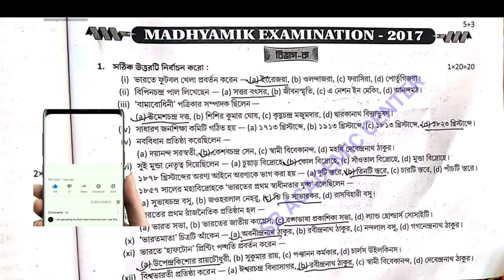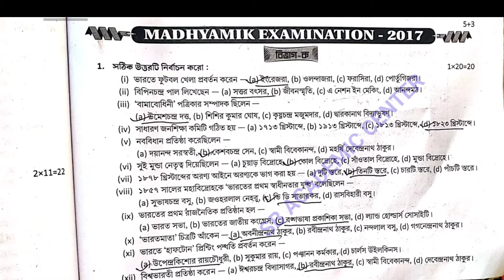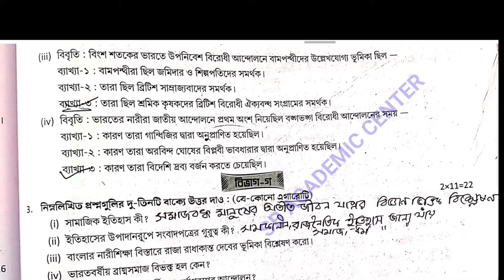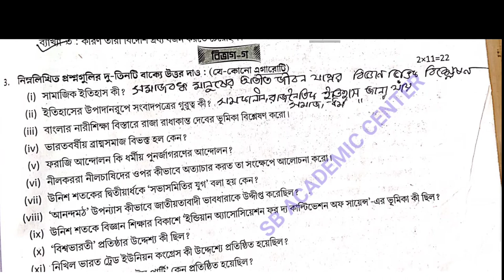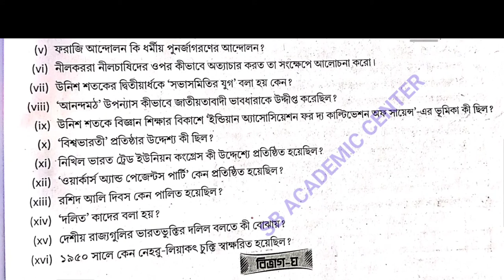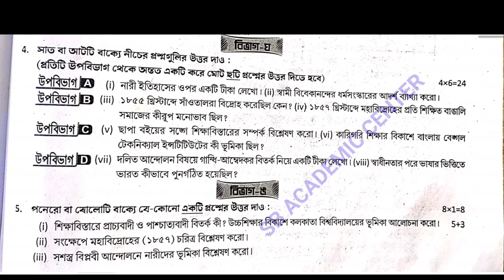Madhyamik History Question 2017 With Answers Key Class 10 Wbbse // মাধ্যমিক ইতিহাস প্রশ্নপত্র 2017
, Madhyamik history, Class x history question, History question class 10